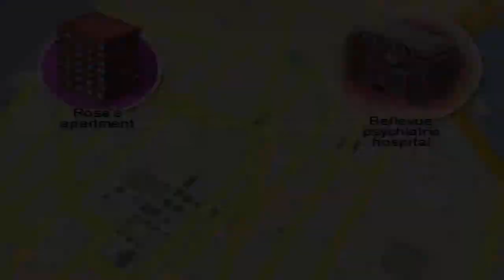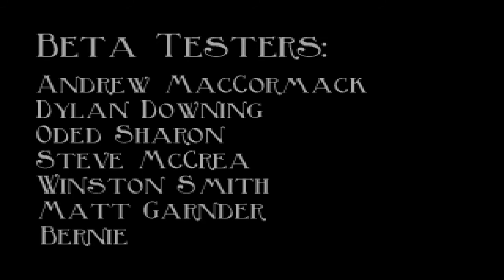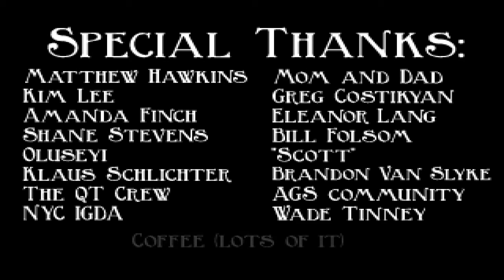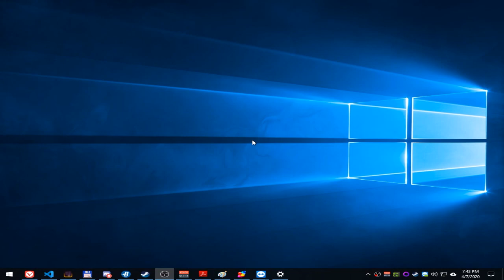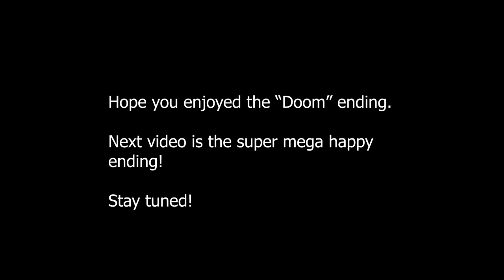Let's Play The Blackwell Legacy - Part 6 - The Deacon and Doom (Youtube Version)